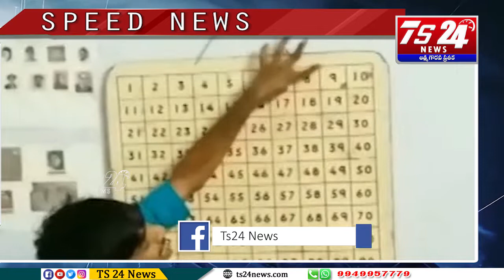Speed News|TS24 News